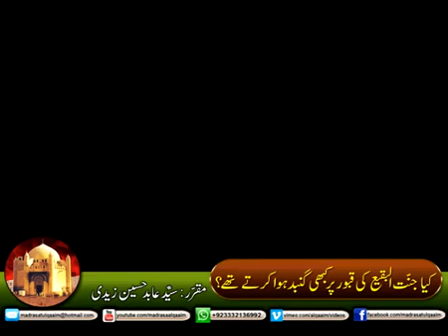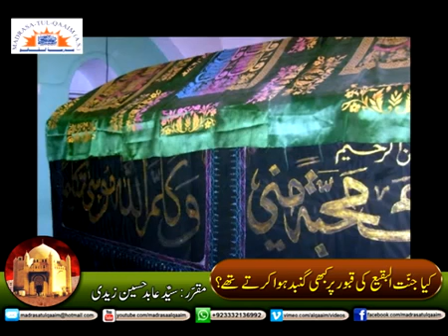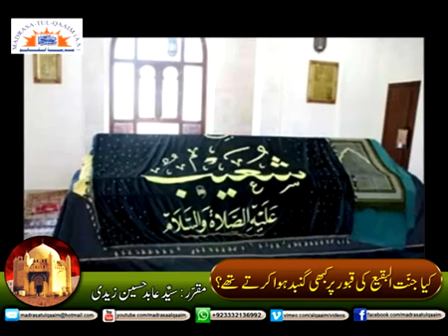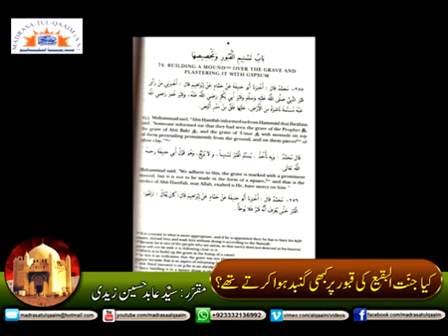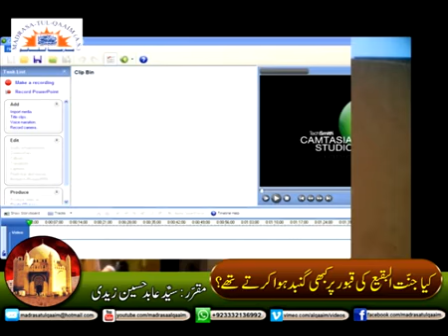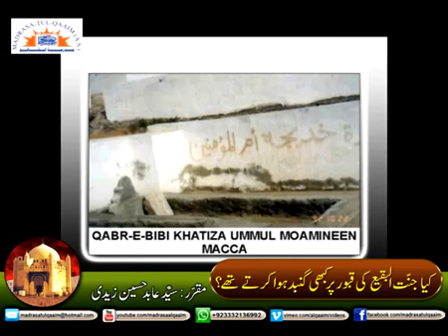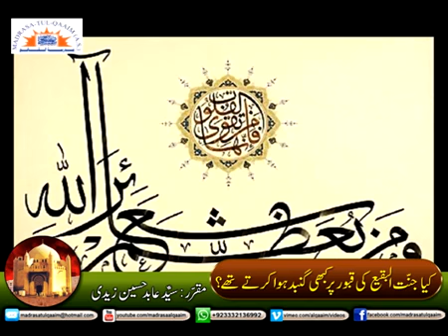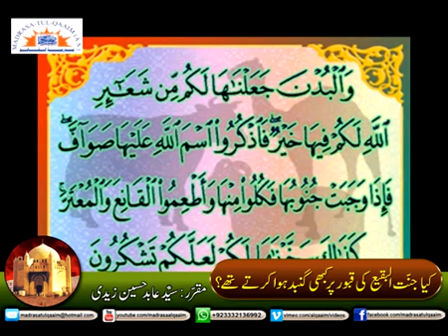‫کیا جنت البقیع کی قبور پر کبھی گنبد ھوا کرتے تھے ؟‬